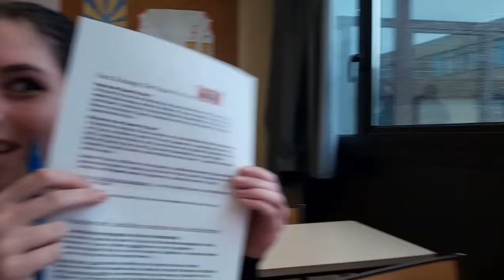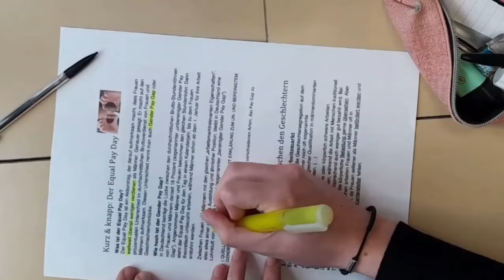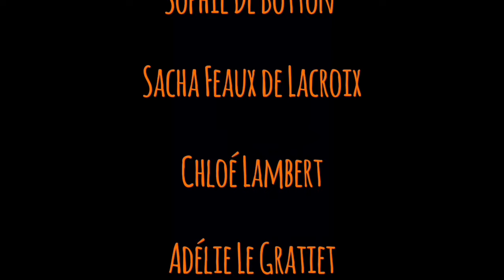Lycée Allende_Hérouville_G1